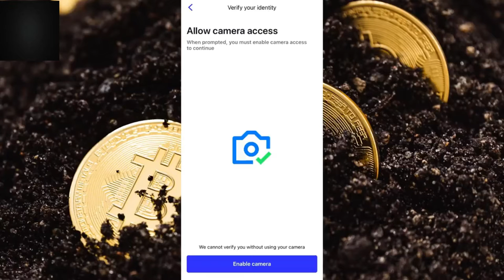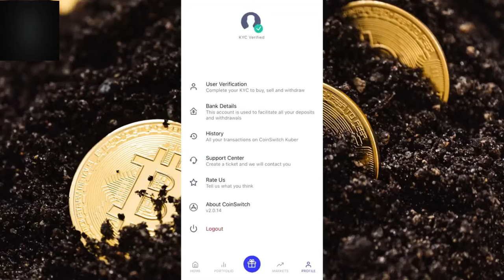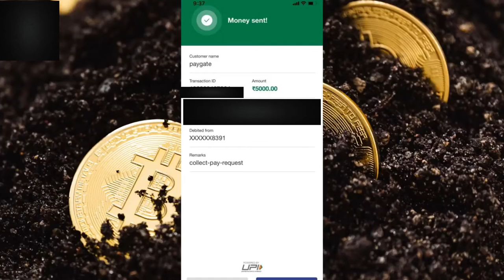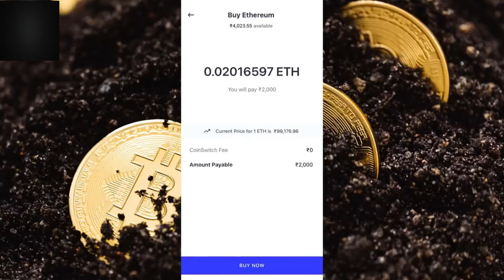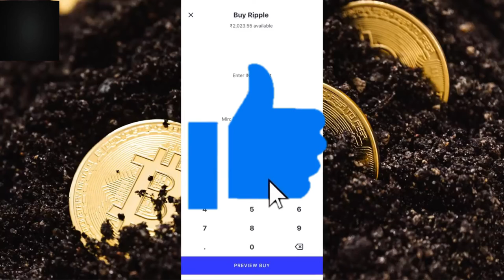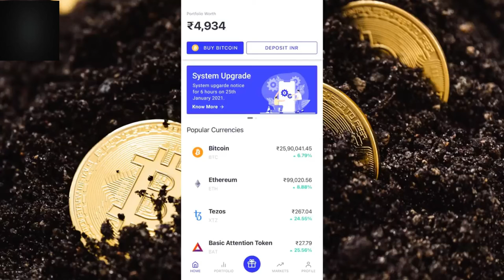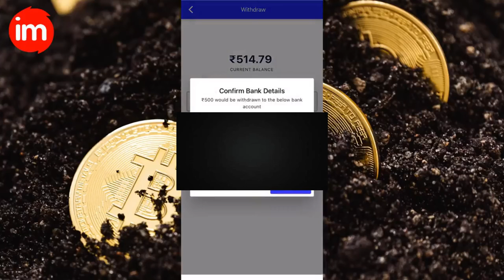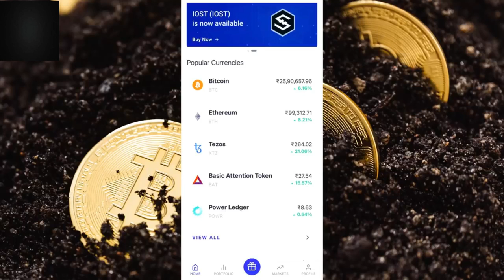How to invest in cryptocurrency in India- bitcoin mai invest kaise kare| bitcoin for beginners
Bitcoin le alawa aur bhi cryptocurrency hai jaise ethereum, ripple, litecoin etc. Iss  video mai sabhi cryptocurrency buy/sell karne ka complete process dikhaya gya hai. Coinswitch app me sabhi cryptocurrencies buy\sell kar sakte hai.

SMART PHONE I USE

Easiest way to buy/sell 100s of crypto. Signup on CoinSwitch Kuber using my referral and first 3 users will get Rs. 50 worth FREE BTC.

The Ethereum is the currency in no countries. The Indian Rupee is the currency in India(IN , IND). The symbol for Ethereum can be written is ETH

Is ethereum better than bitcoin?

The answer to this question is totally depends on your requirements. Bitcoin is peer to peer transcations and eth works when you need to create and build distributed applications and smarts contracts.

WARNING: cryptocurrency are subjected to market risk , so invest carefully..